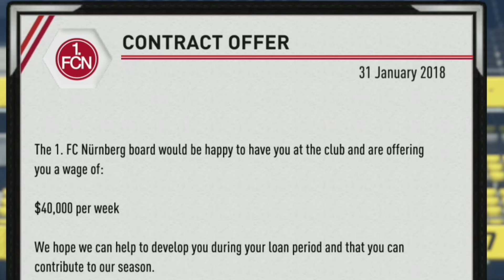A BUNDESLIGA TEAM OFFERS ME A CONTRACT! - CLASSIC PLAYER CAREER MODE EP 11 - EA FC 24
Episode 11 of the FIFA 17 retro Mitch Austin career mode!